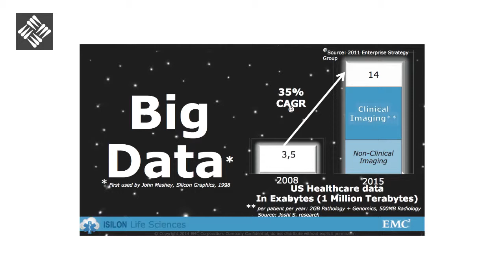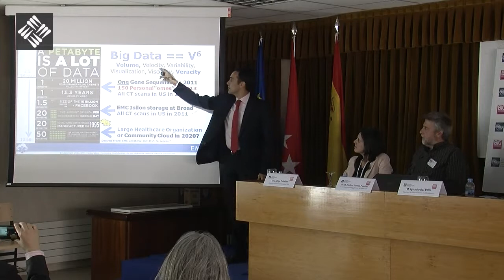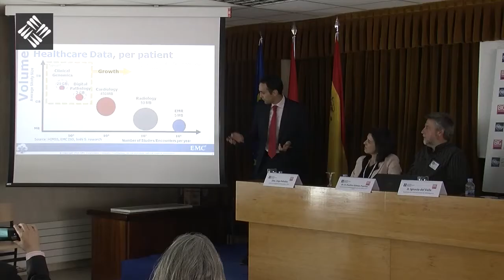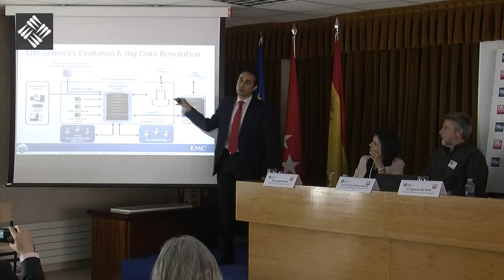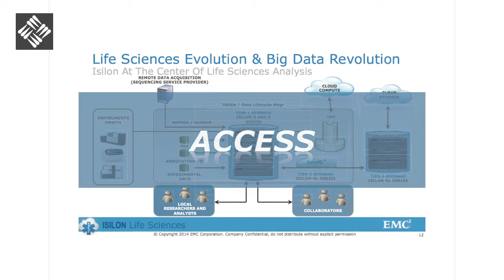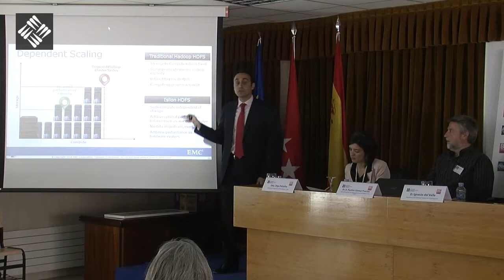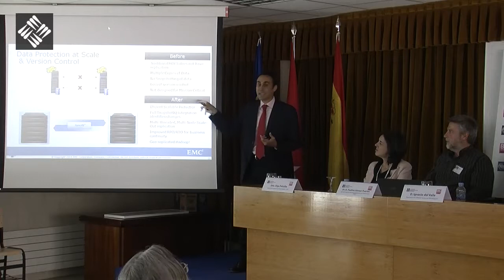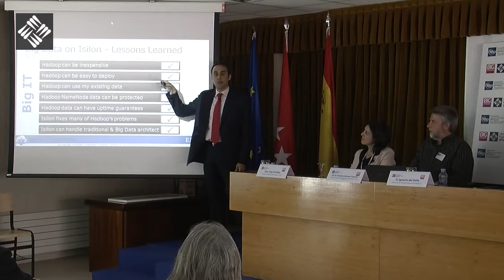César Tapias - Investigación Biosanitaria y Big Data